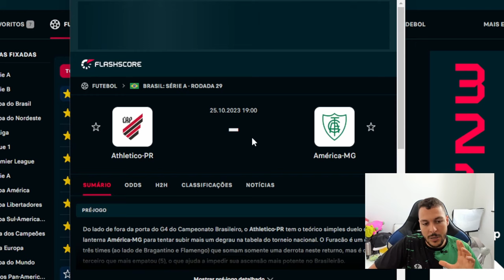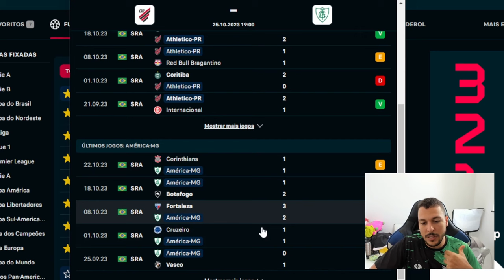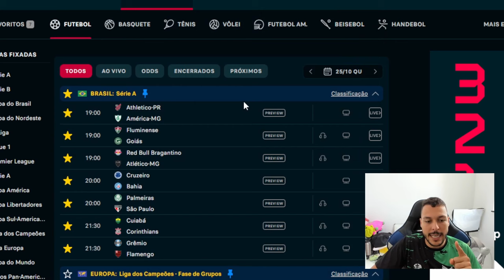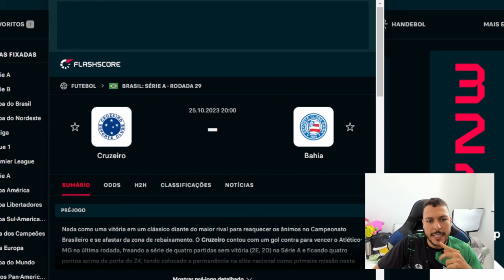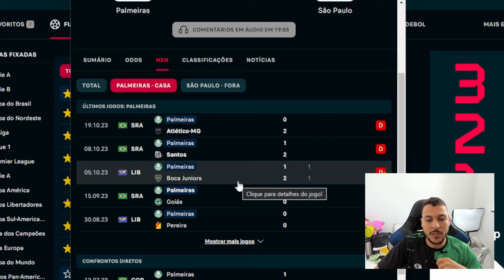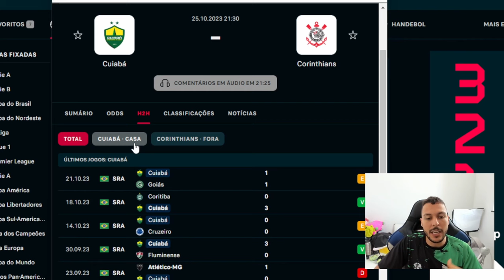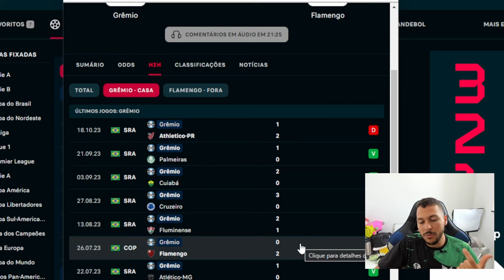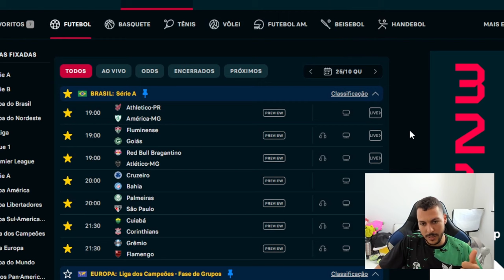PALPITE FUTEBOL DO DIA 25/10/2023 + DUPLA DO DIA